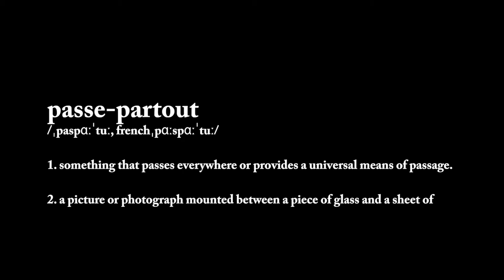L'arte della Sciarpa - "Passe-partout" Part 2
Chapter two of the L'arte della Sciarpa mini-series. "Passe-partout" - What does it mean and how it is relevant for wearable art. Follow the process from frame to fabric.